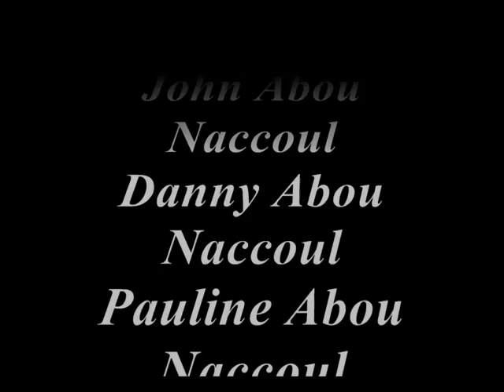Summer in Lebanon 2010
One of the best summers